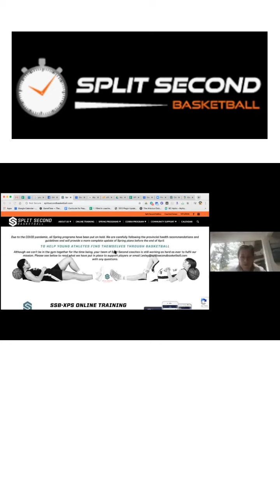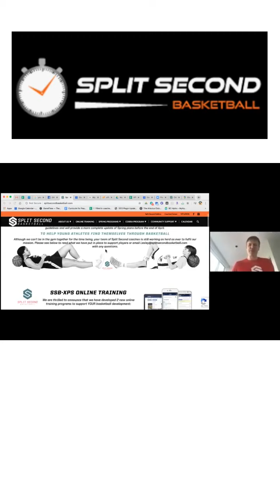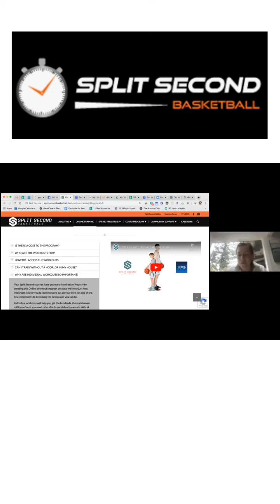Eric Butler, Split Second Basketball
If your kid is interested in basketball - this is your man - Program Director / Head Coach

UBC Thunderbirds 1992-97

Graduated UBC as Academic All-Canadian and Conference All-Star

Professional player from 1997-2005 in France (Pro B), Austria (OBL), and Germany (BBL)

Player development coach as Split Second Basketball Founder from 2010 to present